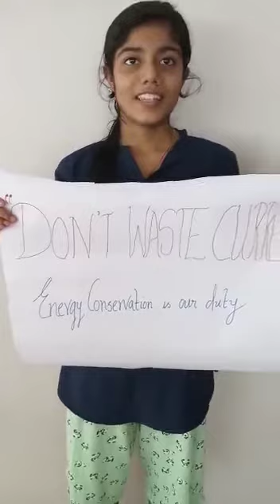ഊർജ്ജ സംരക്ഷണം ഊർജ്ജ നിർമ്മാണത്തിനു തുല്യം | ഓരോ വീടും ഊർ‍‍ജ്ജ നിർമ്മാണ കേന്ദ്രം | ദേശീയ ഊർജ്ജദിനം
Nisila Thankam Ommen | Balikamatom HSS Thiruvalla